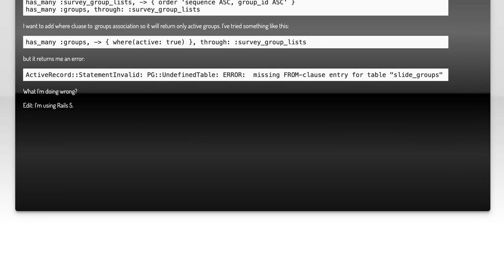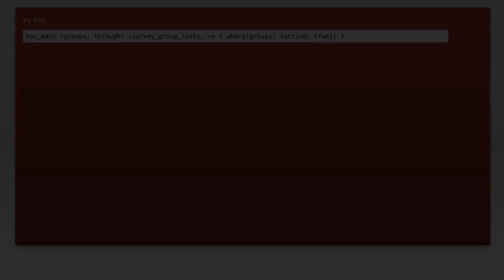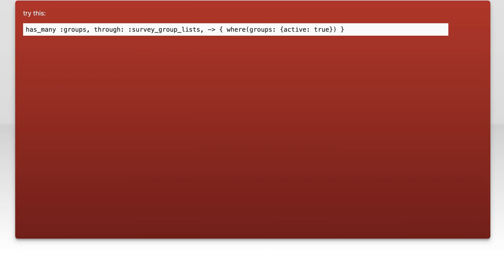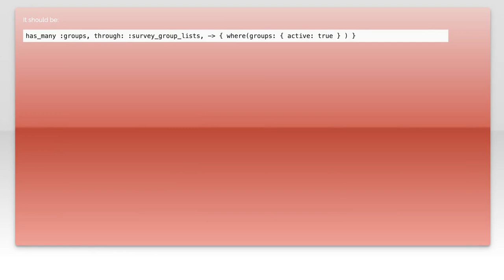Rails has_many through with where condition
ruby-on-rails: Rails has_many through with where condition

Related to: ruby-on-rails, ruby, activerecord, ruby-on-rails-5